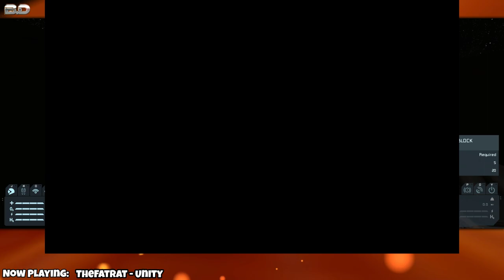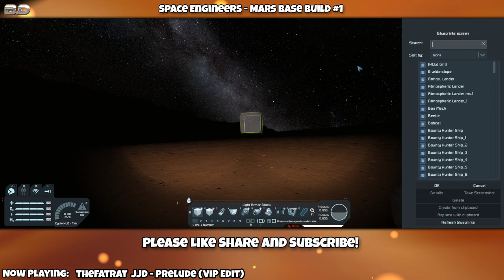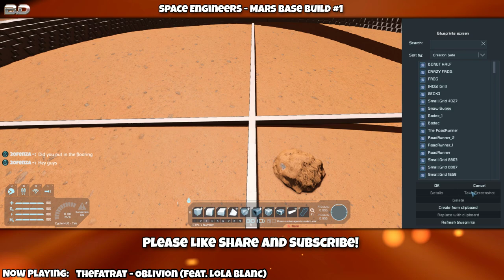Space Engineers: Mars Base Build #1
Welcome to this stream, Mars Base Build #1

Join me while i try my hand at architecture on Mars!

Music...